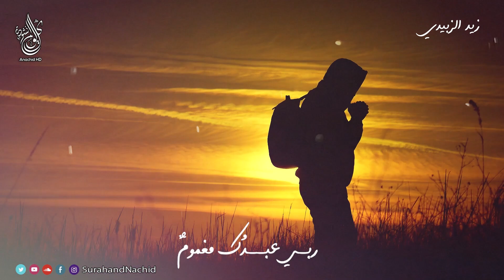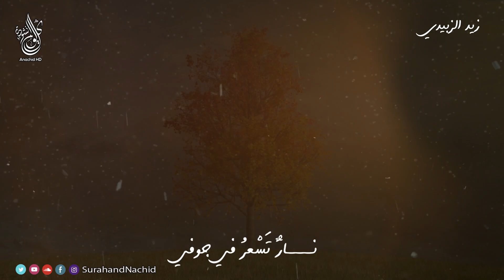انشودة هادئة وجميلة جدا جدا "ربِّي " زيد الزبيدي 💔 Nachid HD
أداء ولحن وهندسة وتوزيع : زيد الزبيدي
كلمات:  أ.د. عزيز ثابت سعيد
 Hope Nadia : إنتاج
 Birly production : مونتاج

الكلمآت :

ربـي عبــدُك مهمومٌ
فــرِّج مـــولايَ همه
ربـي عبــدُك مغمومٌ
فاكشف سبحانك غمه
قــد لاذ ببابك ربـي
فبذاتك أحْسِن ظَنَّه
وبذاتك أنعم ربي
وامنن سبحانك مِنّةْ

ربــــاهُ رفعتُ يــديَّ
فـانظر مــولاي إليَّ
وأجب سبحانك سُؤْلي
من لي لولاك وليــا؟
من لي وأنا مُغْتمٌ
حاشاك أصيرُ شقيا
ليدُم ليْ مِنْكَ نـوالٌ
كُن بي مولاي حَفِيَّا

أعــلم يــا ربي أني
أولَيتُ الدنيا همي
أعلمُ سبحانك أني
في الدنيا حتى العظمِ
وحياتي دوما تمضي
ركضاً في دنيا الهمِّ
لكن بمحبة ربي
يَبْرَأُ من ألمٍ سَقَمي
روحي تجفلُ من خوفِي
نـــارٌ تَسْعرُ في جوفي
ويدي كـم ضمت قلبي
ليلاً مِن هَول الــرجفِ
كن ربي دوما حـسبي
أمِّن بجلالك خوفي
وصلاةٌ تغشى الهادي
منْ فاقَ كلَّ الوصفِ